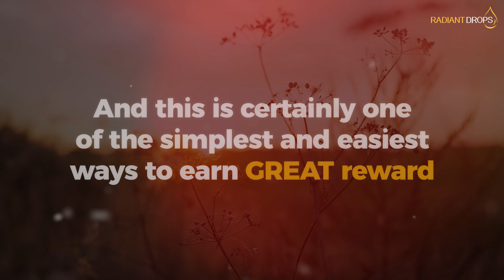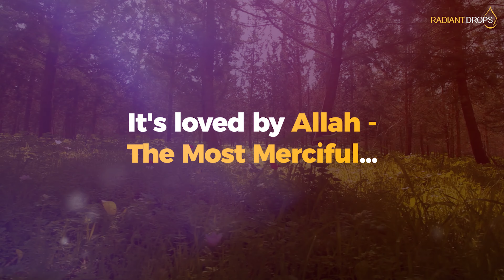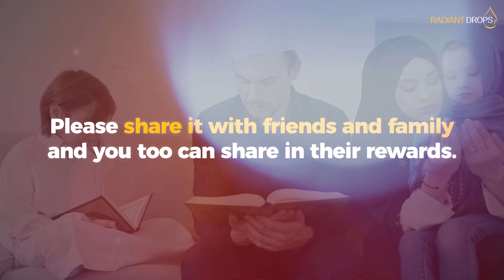Is it really hard to get to PARADISE?